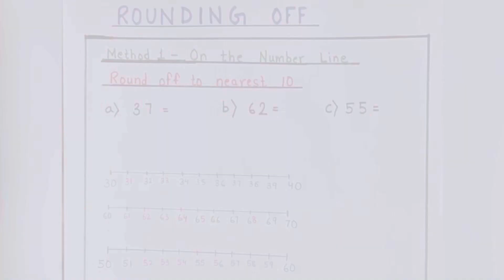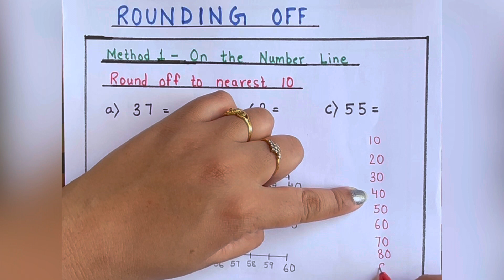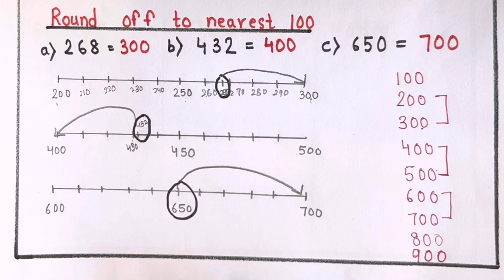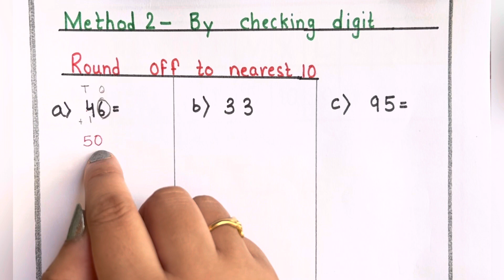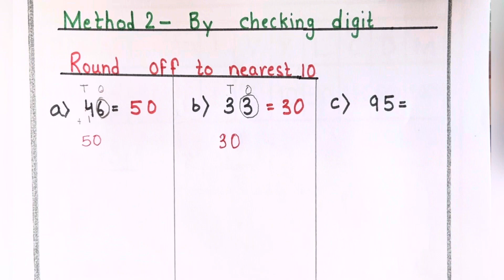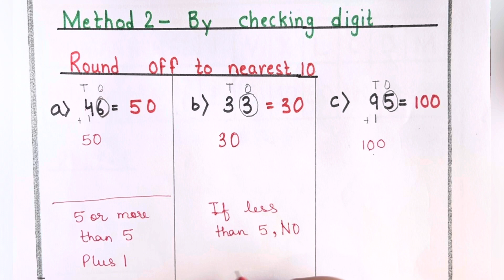Round Off Numbers | Round Off To Nearest 10 and 100 | Rules For Round Off Numbers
Round off nearest 10। Rounding off Numbers। How to roundoff । Round off Example । Round off nearest 100 ।Rounding off Numbers Nearest 100 । Round off nearest 1000 । Rounding off Numbers Nearest 1000 .

In this video we learn how to round off to nearest 10 and 100. complete rules along with examples are explained in this video. so watch this video till the end and you will surely understand the concept of roundoff of numbers.